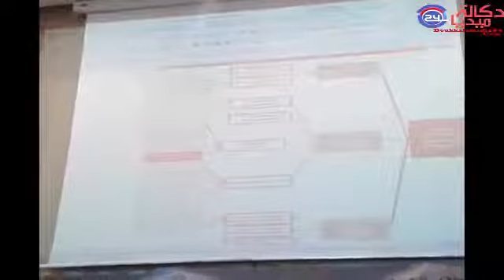مقتطف من مداخلتين لدكتورين من الكلية متعددة التخصصات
مقتطف من مداخلتين لدكتورين من الكلية متعددة التخصصات بمناسبة تقديم عروض اليوم الدراسي المرتبط بالمفوض القضائي